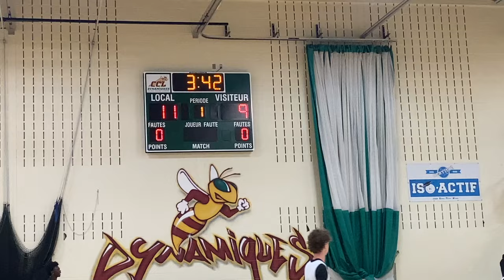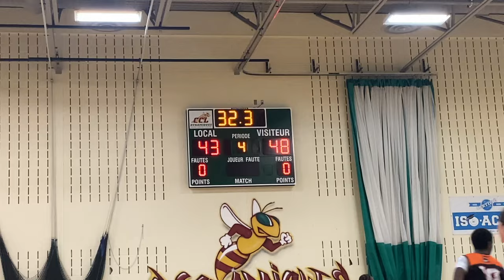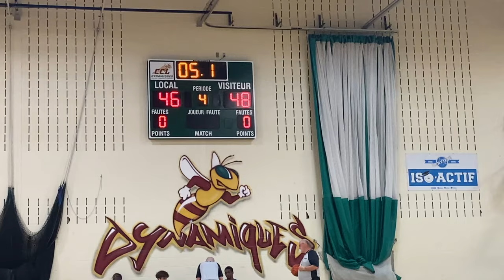Le MATCH DE BASKETBALL N’AURAIT PAS DÛ FINIR COMME ÇA...